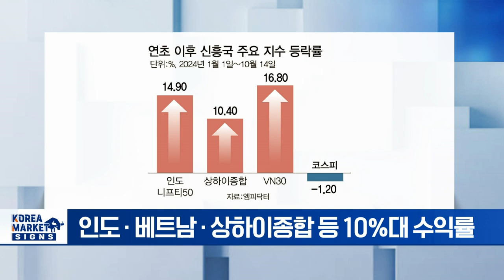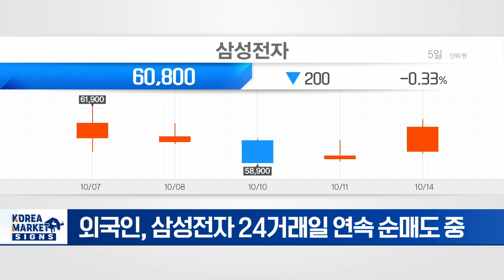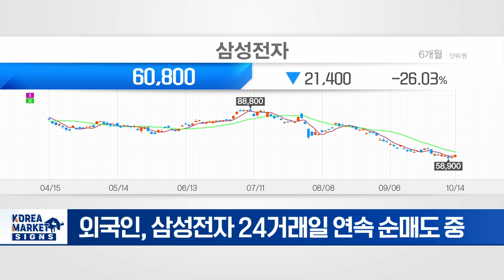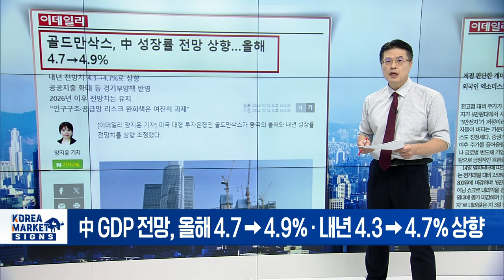🚀 삼성전자 바닥 나왔다! 황금동아줄 이게 될 겁니다 | Market Signal (20241015)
▶ MBK 영풍 연합 5.34% 확보 고려아연 분쟁 장기화 불가피
- MBK 연합 측 고려아연 지분 과반 확보 실패
- 고려아연 지분 1.85% 보유한 영풍정밀 공개매수도 실패
- 7.5% 보유한 국민연금 등 이사회 표 대결 예측 불허
- 고려아연 경영권 분쟁 장기화 국면 우려

▶ 중학개미 될까 인학개미 될까
- 美 금리 인하 단행으로 신흥국 시장 수혜 기대
- 인도 · 베트남 · 상하이종합 등 10%대 수익률
- 신흥국 투자, 주가 상승에 환차익까지 기대
- 중국부터 인도 · 베트남까지 신흥국 투자 선택지 확대

▶ 휴! 돌아온 6만전자
- 삼성전자 3거래일 만에 다시 6만 원대 회복
- 외국인, 삼성전자 24거래일 연속 순매도 중
- '5만전자' 저점 판단... 외국인 엑소더스 진정세

▶ 골드만삭스, 中 성장률 전망 상향…올해 4.7→4.9%
- 中 GDP 전망, 올해 4.7→4.9% · 내년 4.3→4.7% 상향
- 공공지출 확대 등 경기 부양책 반영한 결과
- 중국 구조적 과제 여전... '26년 이후 전망은 유지
- 드러켄밀러 "시진핑 통치하는 中 시장 관심 없다"